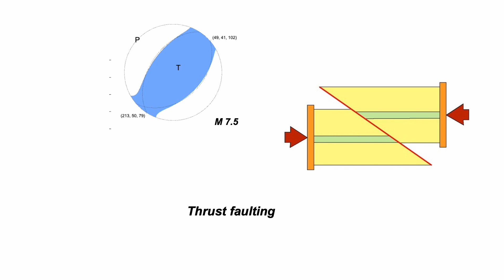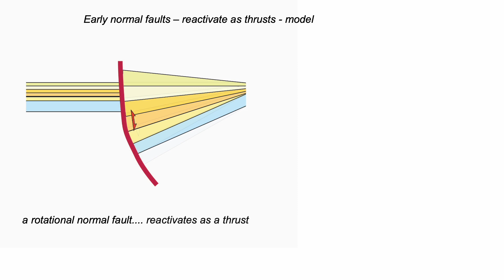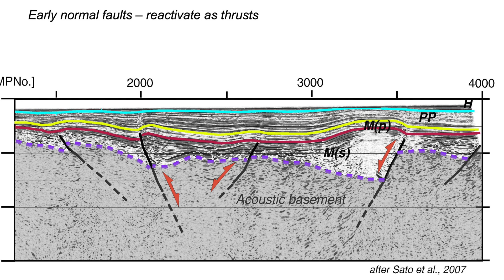Japan (Noto) earthquake January 2024: tectonic setting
New Year's Day 2024 - an earthquake strikes the NW coast of Honshu, Japan. Find out about the tectonic setting of this earthquake - and its possible origin in a reactivated fault.  This video is part of The Shear Zone Channel - which hosts videos on tectonics and geology. It was made in the first couple of hours after the main quake. Since then there have been a lot of after-shocks. It's worth checking out both the USGS and IRIS earthquake sites for information that has come in since I made this quick report - though the main idea here - that this was on a reactivated normal fault (inversion tectonics) seems to fit the developing information too.
I'm Rob Butler, Professor of Tectonics at the University of Aberdeen.